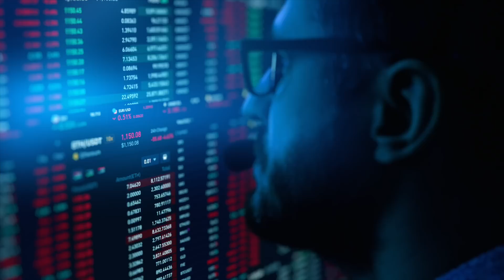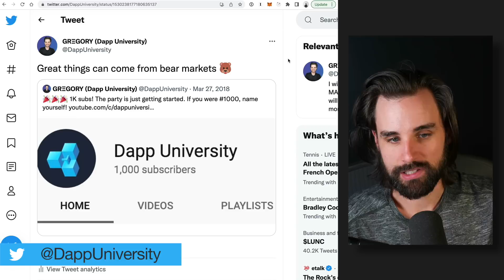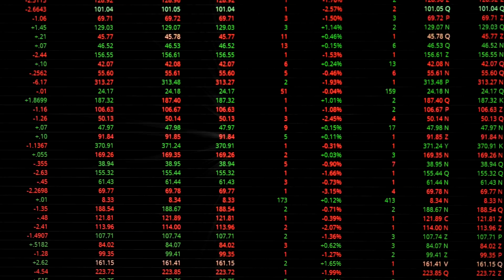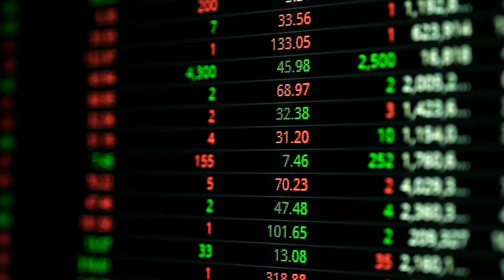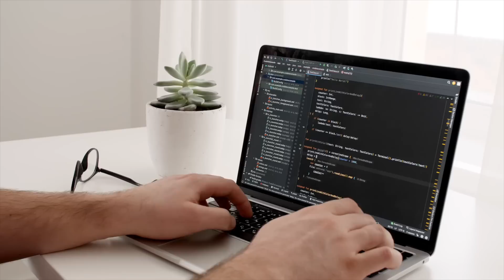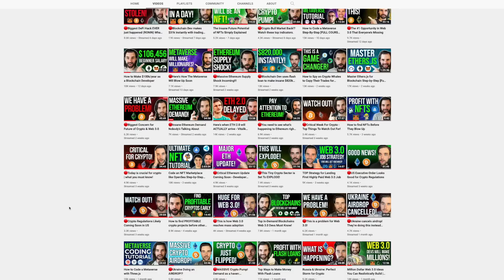How to survive the crypto bear market as a developer